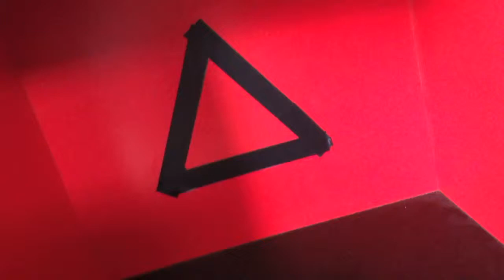Ima Read | Music Video | Lilah York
Models: Lilah York & Izzy Earley